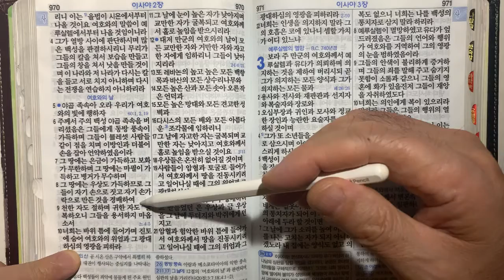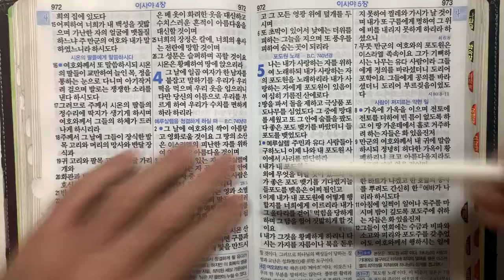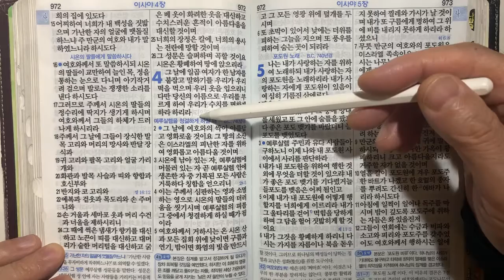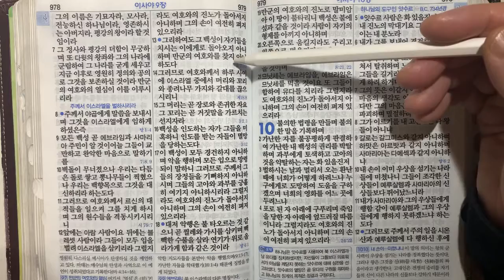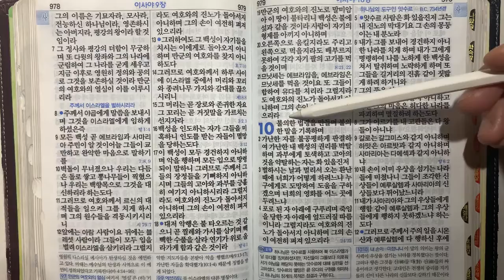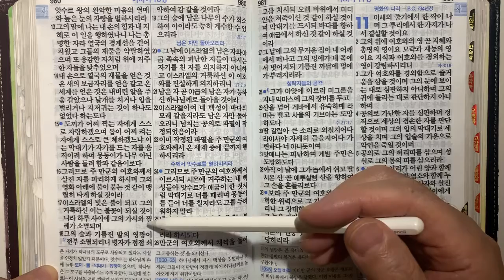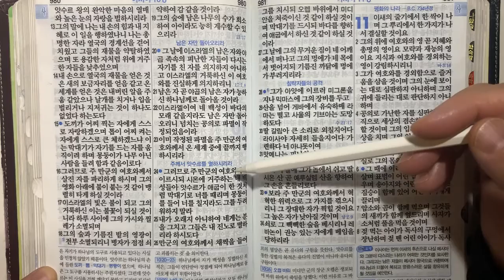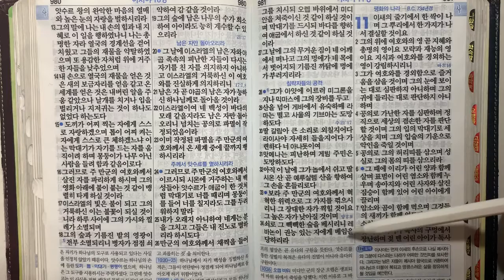성경통독 | 100일 동안 성경 1회 통독하기 | 문목사의 성경통독